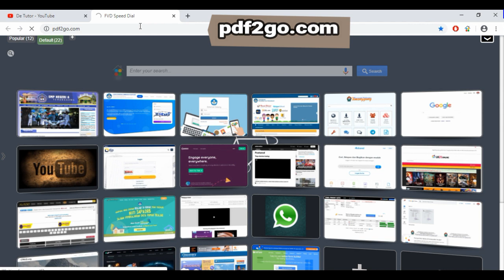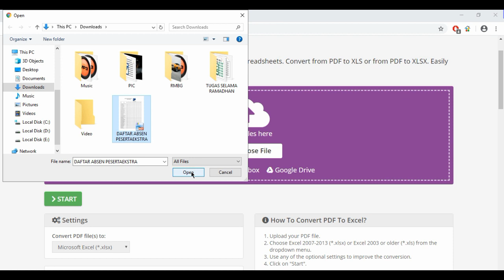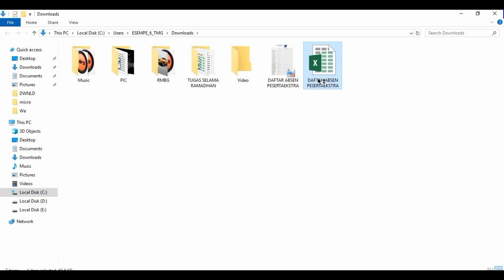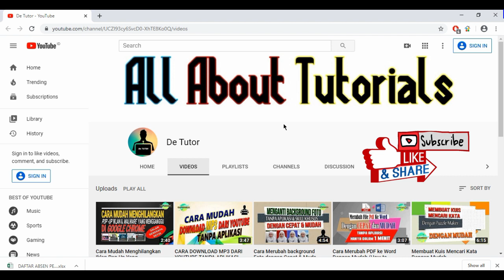Merubah File PDF Ke Excel Tanpa Aplikasi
Cara Mudah  dan Cepat Merubah Dokumen PDF Ke Excel Tanpa Aplikasi 100% Gratis .
Silahkan klik link di bawah ini untuk merubah pff ke exel : pdf2go.com
Tonton tutorial office lainnya dari De' Tutor :